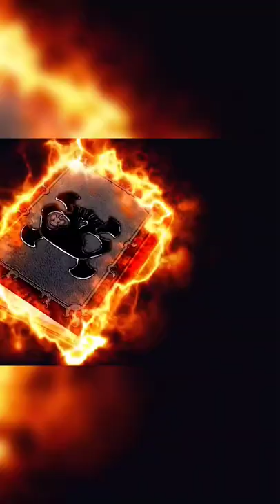all grimoire glowing | black clover